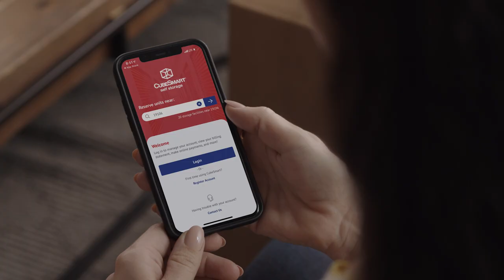Goodbye, Chaos. Hello, Self Storage at CubeSmart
Say goodbye to chaos and hello to self storage that fits seamlessly into your life. We’re always looking for new ways to put control, clarity, and convenience in your hands. With easy app access and smart digital tools, everything clicks into place. Online or in-person, you can look forward to a positive experience that prioritizes your needs every step of the way.